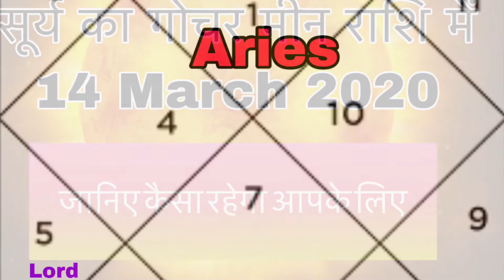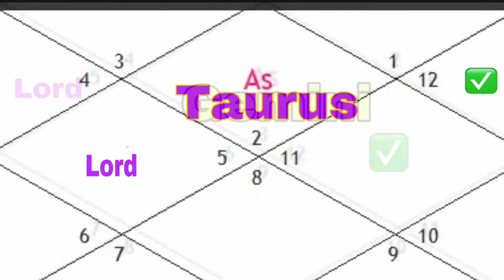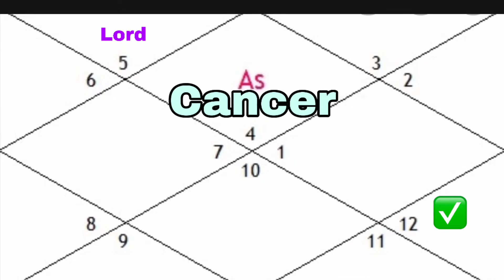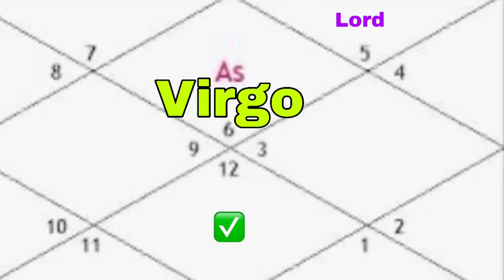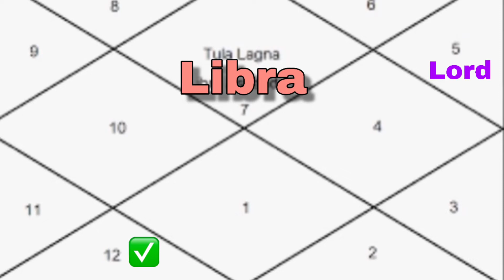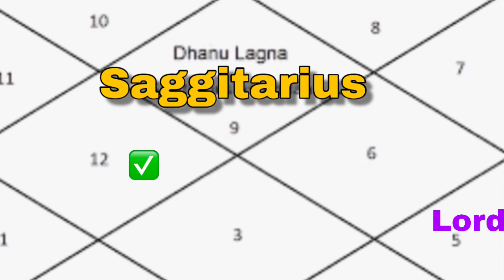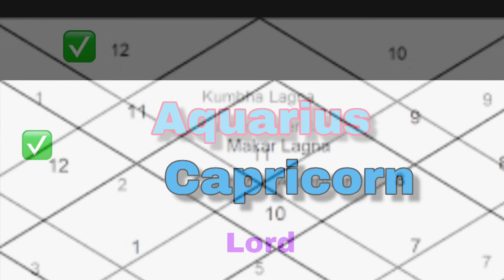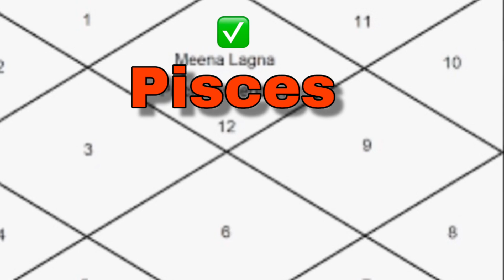Surya gochar2020 ||14 March ||surya ka rashi parivartan||सूर्य का मीन में गोचर||sun transit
Surya gochar 14 March 2020 ||sun transit to Pisces March 2020 || astrology prediction for all zodiac signs || astrology video || transit video Hindi || sun peryachi 2020 for all signs||surya ka rashi parivartan